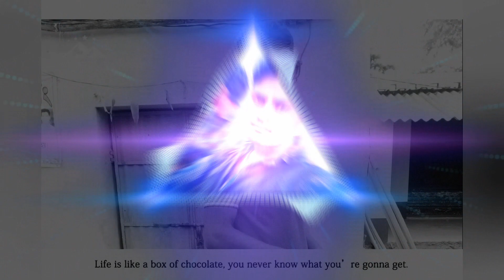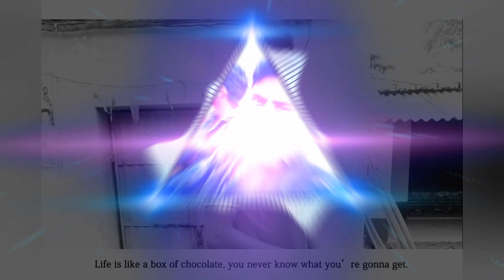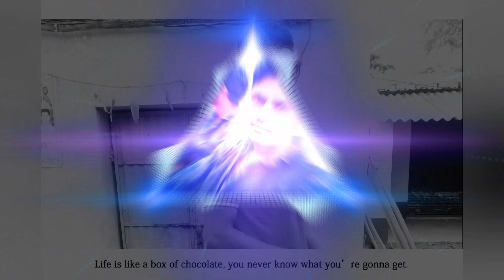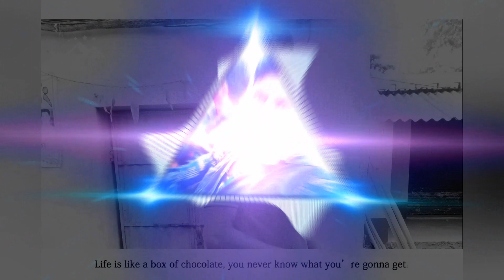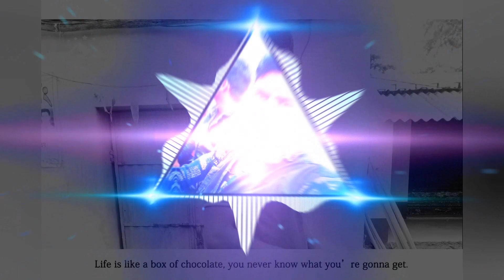Otai Otai Kobe Dibi DjGovinda Raj Kashipur New Purulia Dj Song 2019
New Purulia Dj Song 2019